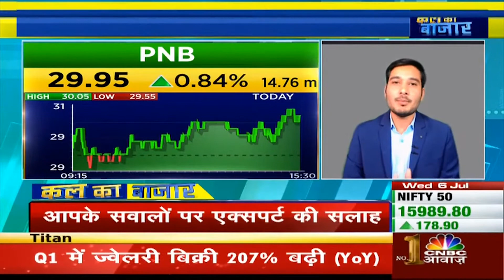Watch Stockmarket research advice by Swastika Investmart Mr.Santosh Meena on CNBCAwaaz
Watch Stock market research advice by Swastika Investmart's head of Research Mr.Santosh Meena on CNBCAwaaz.📺

Note: The Stock Market research advice was given on Kal ka bazzar show on 6 July 22 at 7.30 PM